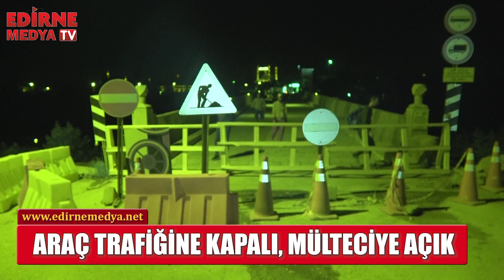TRAFİĞE KAPALI,MÜLTECİYE AÇIK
EVRAKLARI TAM OLAN MÜLTECİLER SOLUĞU SINIRDA ALIYOR